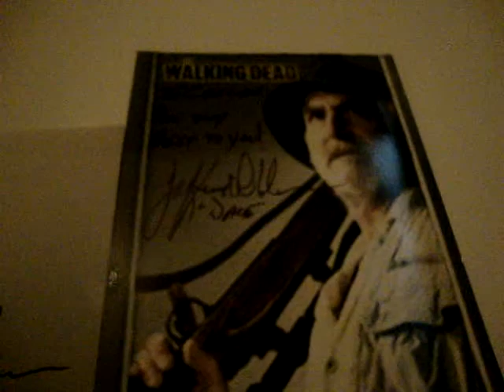3x Jeffrey Demunn Success The Walking Dead dale 10-19-12.wmv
The walking dead ttm success ttmbadass